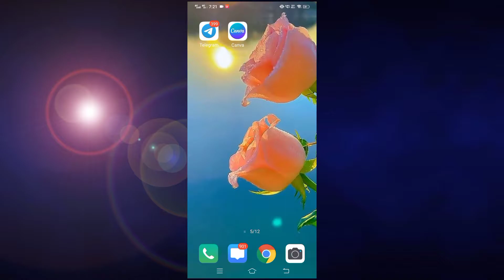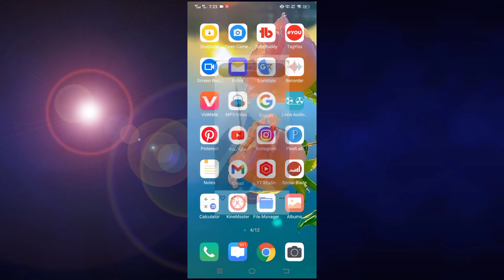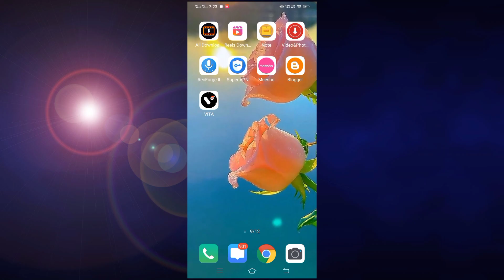how to download gadget video no copyright | gadget video kahan se download kare | Gadgets video